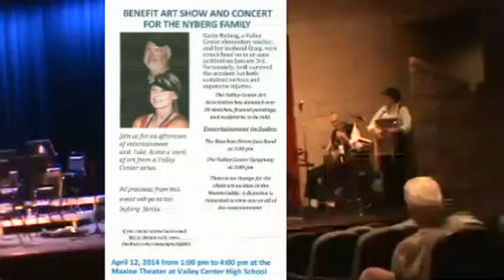Nyberg Concert short version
Benefit concert for two school teachers injured in auto accident